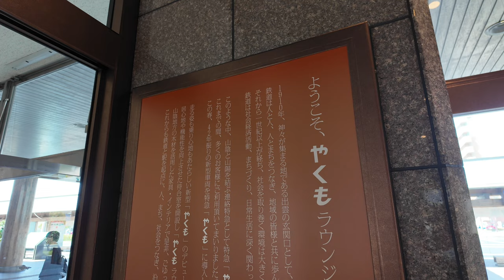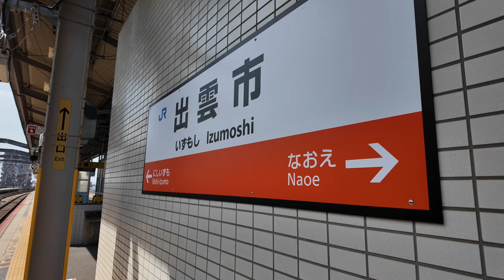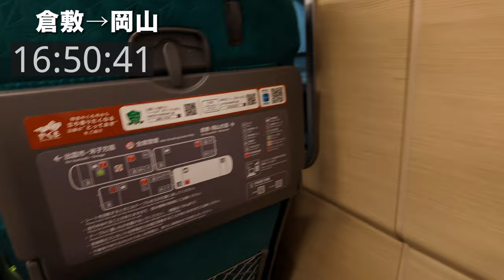【 伯備線の新型やくもデビュー日に乗車しました】都市から山奥の限界集落へと進む特急！終点岡山駅まで車窓フル映像！出雲市駅→岡山駅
やくもは、西日本旅客鉄道（JR西日本）が岡山駅 - 出雲市駅間を山陽本線・伯備線・山陰本線経由で運行している特別急行列車である。

0:00オープニング
1:39新型やくも到着
5:32出雲市から宍道
16:49宍道から松江
31:20松江から安来
46:37安来から米子
57:10米子から根雨
1:24:36根雨から新見
2:06:34新見から備中高梁
2:34:50備中高梁から倉敷
2:57:34倉敷から岡山